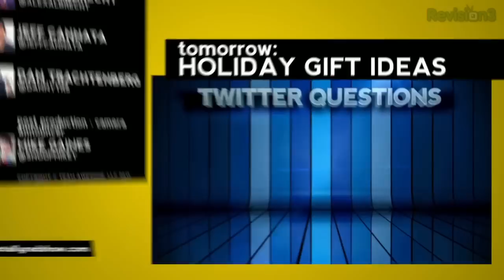TRS VS. | Best Movie of All Time Battle!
Which is the better film, Batman Begins or The Big Lebowski? The Bourne Identity or Wedding Crashers? Forrest Gump or Rush Hour? Find out in today's edition of VS!

Dan, Alex, and Jeff once again continue their quest to compile a comprehensive best movies list by pitting film against film in a winner-take-all ranking battle. Oh, there will be blood in this installment of Vs!!